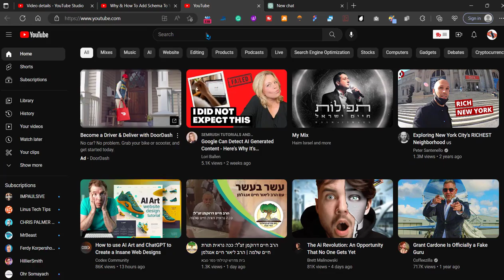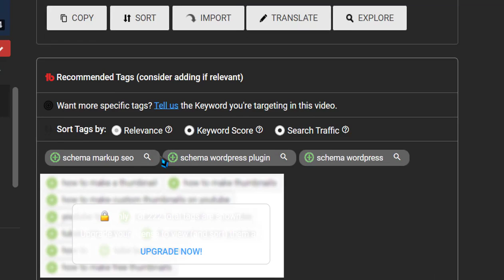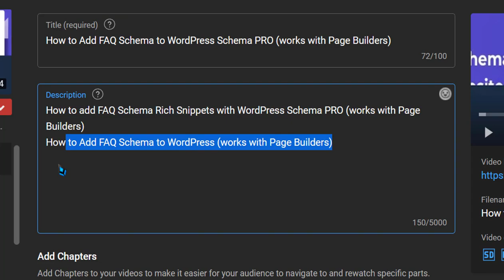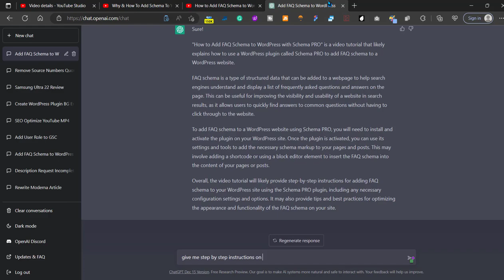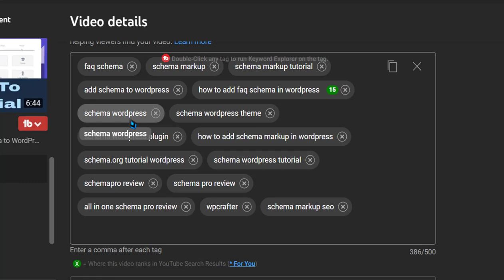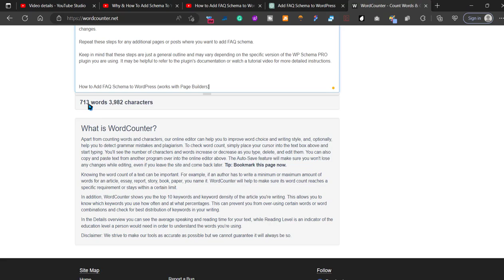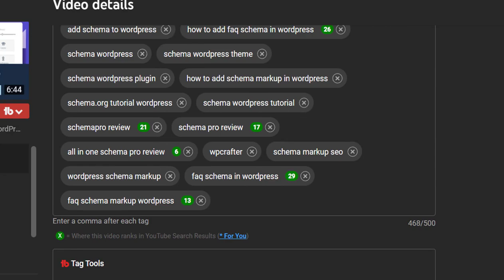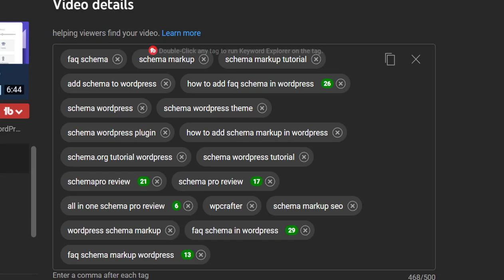YouTube SEO with ChatGPT 3 - New Channel Growth Hack with Tubebuddy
Utilizing AI Chat GPT 3, you may quickly grow your YouTube channel with no work required on your part. You now have access to cutting-edge technology, which gives you the ability to perfect the content you produce and take the growth of your channel to entirely new levels. Watch this video right now to learn how to use AI Chat GPT 3 to take your channel to the next level.